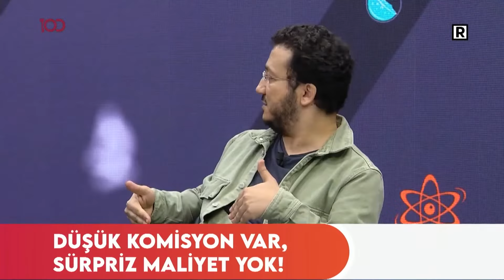İsmail Tokalak | Oytun Hoca ile Bilim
Oytun Erbaş'ın yaptığı Oytun Hoca ile Bilim programının konuğu araştırmacı yazar İsmail Tokalak oldu.

Kablo tv: 37. kanal
Digitürk: 37. kanal
D-Smart: 37.kanal
Turkcell TV+: 37. kanal
Tivibu: 47. Kanal